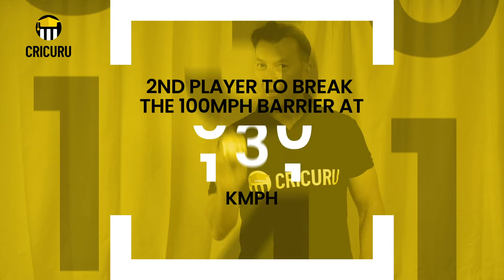Meet Our Cricurus- Brett Lee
Join us on this journey with Brett Lee, as the speedster takes us into the world of fast-bowling! To learn how to bowl fast and pick more wickets,